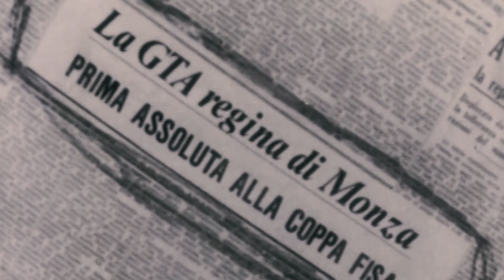"Alfa Giulia Gta" - Official video by Alfa Romeo (2020)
Il lancio della Giulia GTA descritto in uno splendido video realizzato da Alfa Romeo

The launch of the Giulia GTA described in a splendid video made by Alfa Romeo